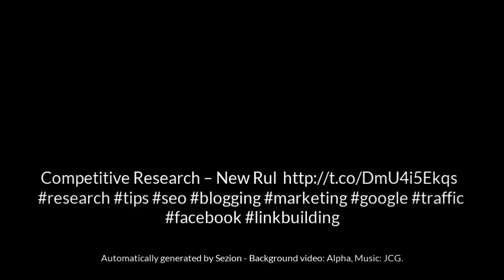Marketing tips by Waqas Cheema